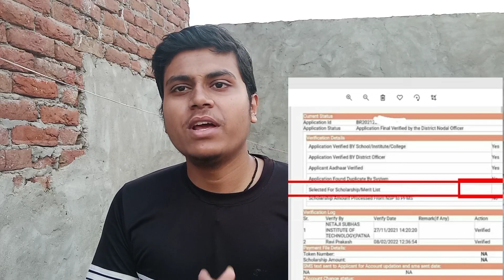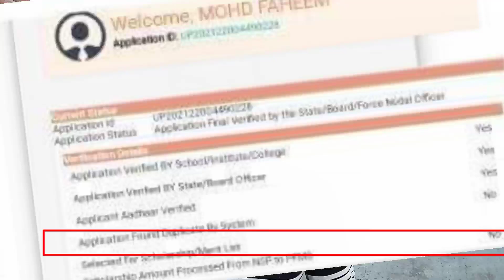National scholarship 2022 merit list Blank solution ! Good Update merit list ! ministry of affairs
Topic covered
1.NSP Scholarship Merit List Biggest Update
2.NSP Merit List Latest Update 2021-22 Today
3.nsp latest update for everyone
4.merit lsit showing blank nsp